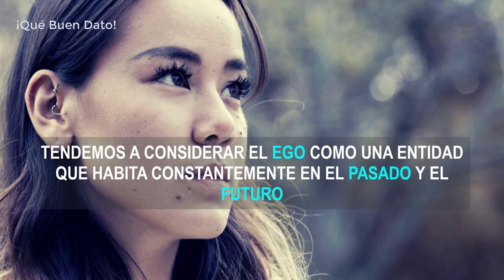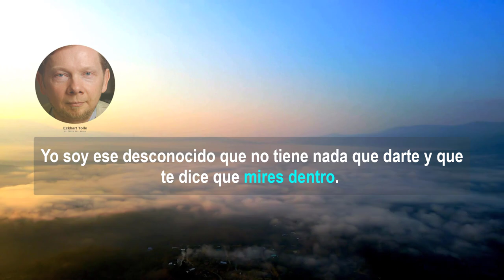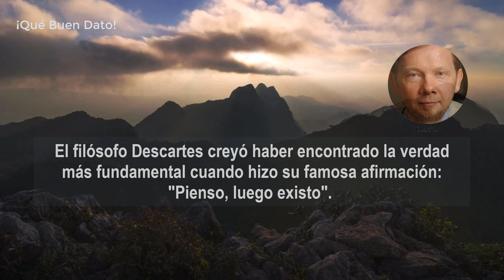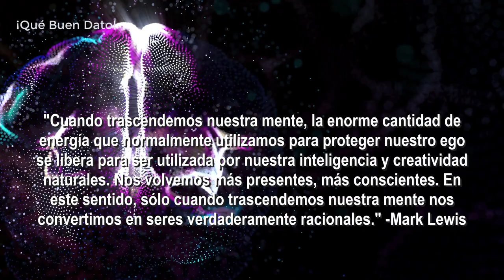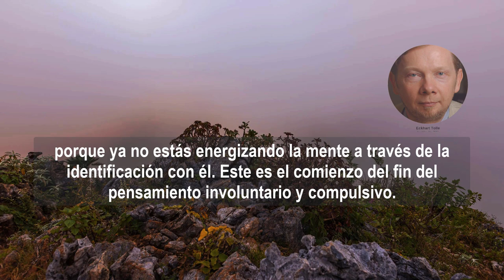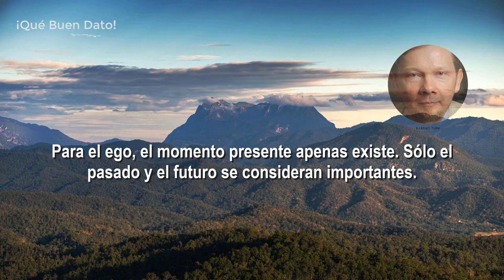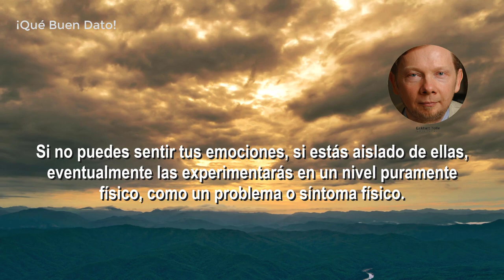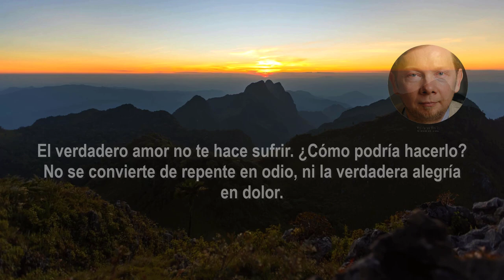Cómo SUPERAR el PENSAMIENTO EXCESIVO - El Poder del Ahora (Extracto)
¿Estás luchando con pensar demasiado? ¿Sientes que estás atrapado en un bucle interminable de pensamientos negativos? En este video, te mostraré cómo tomar el control de tus pensamientos y vivir el momento presente. ¡Aprende el poder del ahora y cómo superar el pensamiento excesivo para que puedas comenzar a vivir una vida más satisfactoria!
-  El Poder del Ahora - Eckhart Tolle

El poder del ahora: Un camino hacia la realización espiritual (Spanish Edition) Tapa blanda